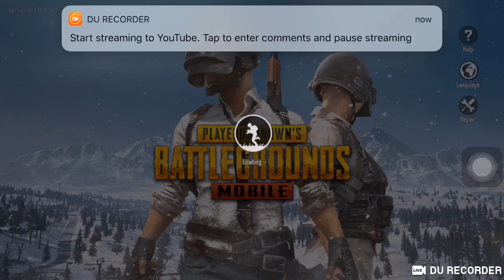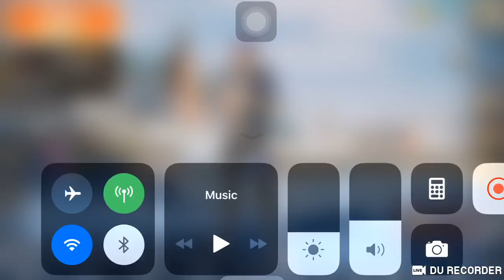Hey guys! I’m Mishrant. Let’s play PUBG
See me playing PUBG. PUBG gaming. Let’s rock & roll.